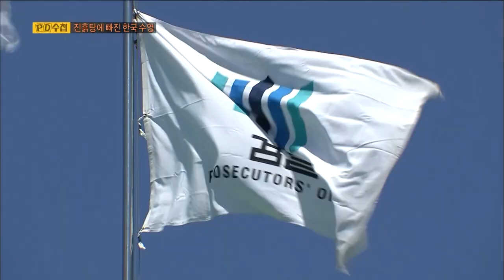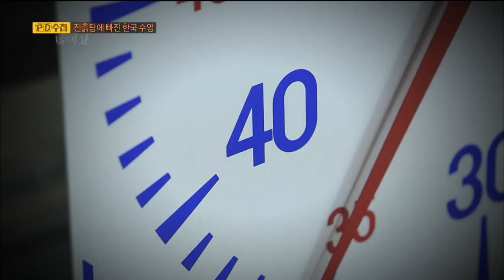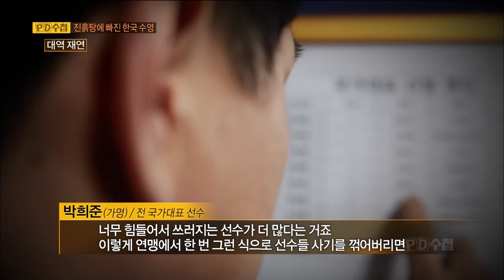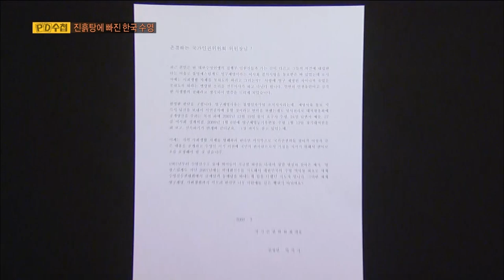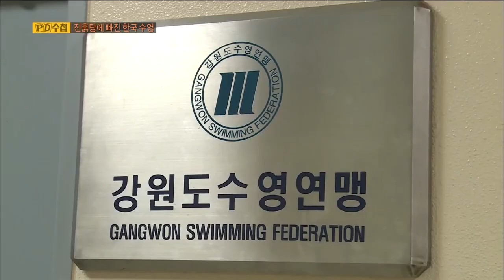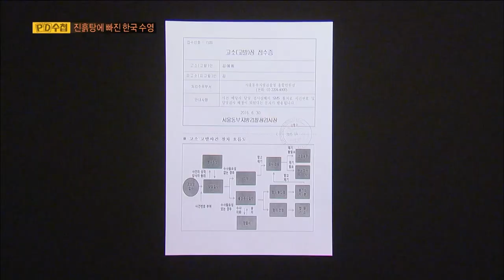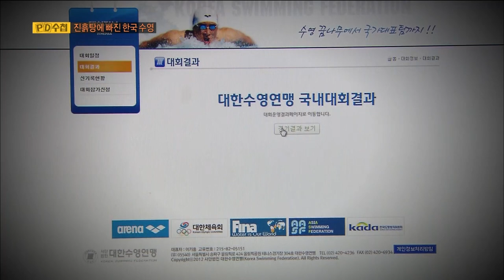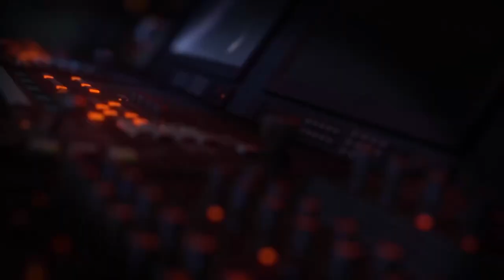[Full] 진흙탕에 빠진 한국 수영_MBC 2016년 3월 15일 방송